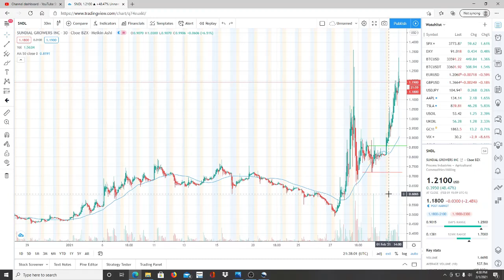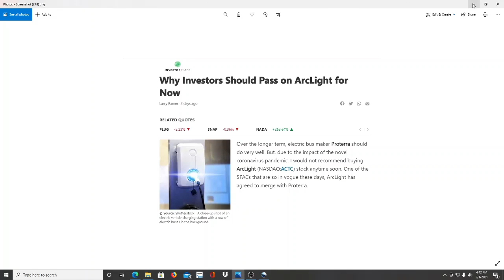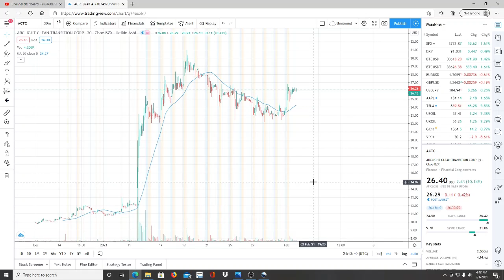SUNDIAL GROWERS INC SNDL STOCK CHART ANALYSIS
SUNDIAL GROWERS INC SNDL STOCK CHART ANALYSIS. SUNDIAL GROWERS INC SNDL STOCK CHART ANALYSIS. SUNDIAL GROWERS INC SNDL STOCK CHART ANALYSIS.